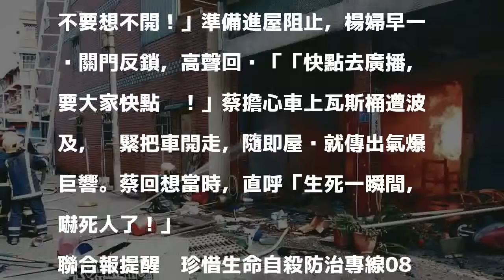叫5桶瓦斯 「廣播叫大家快跑」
屏東縣枋寮鄉楊姓婦人叫來五桶瓦斯，隨即鎖門在客廳引爆，消防隊趕至現場灌救。 記者潘欣中／翻攝 分享